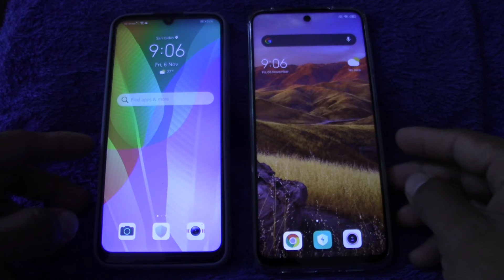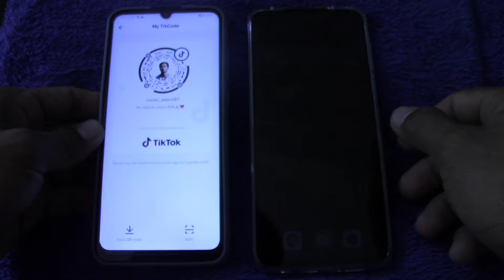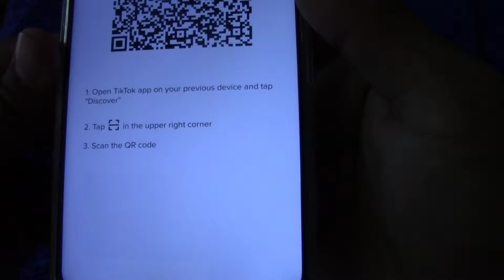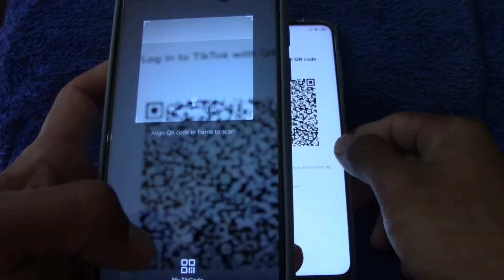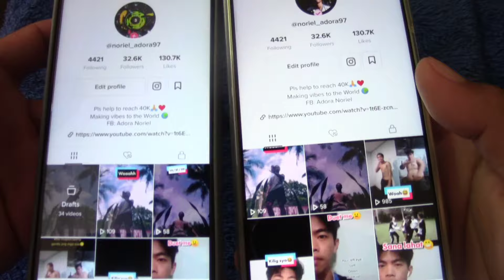How to log in Tiktok account to another device without typing / using QR Code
show you how to log in Tiktok account to another device without typing, and using QR code..this is not sponsored.. thanks😊